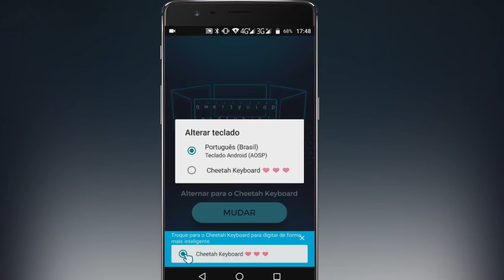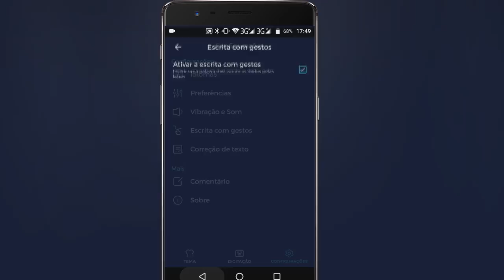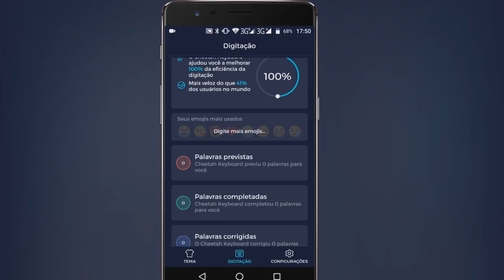TECLADO INCRÍVEL! Tenha o efeito NEON no Teclado do ANDROID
Neste vídeo quero te apresentar um teclado incrível com efeito em NEON nas teclas e quando pressionado ainda exibe um 3D que é muito bonito e agradável, ele tem dezenas de opções interessantes, conheça neste vídeo!